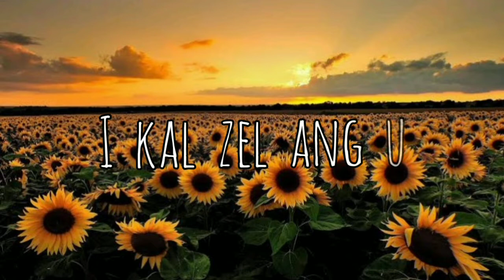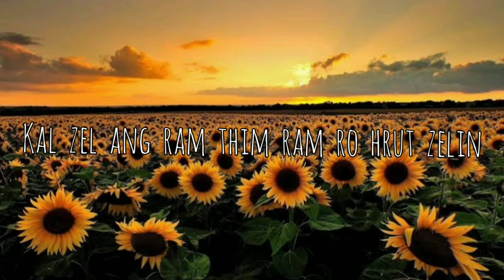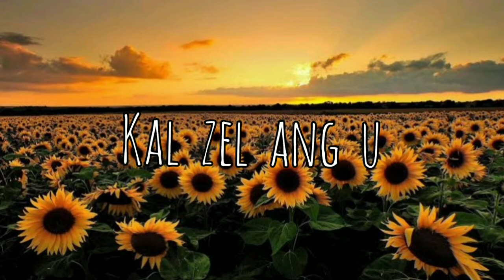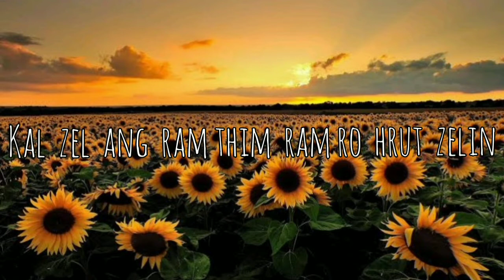K. Lalchhanhima - I kal zel ang u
Phuahtu : Lallianmawia Pachuau (L)

Music & recording : Zonun Studio.

Lyrics video by Ourvids_2020.